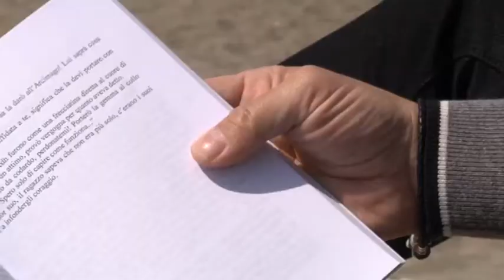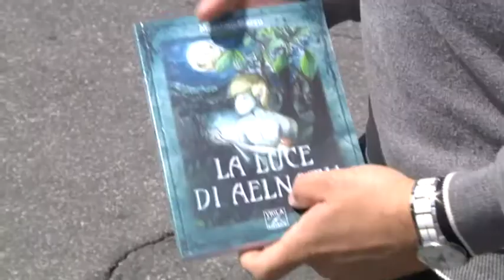“La luce di Aelnath”: il nuovo romanzo fantasy di Massimo Mereu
Massimo Mereu ha pubblicato “La luce di Aelnath”. Il romanzo fantasy racconta la storia di un elfo alle prese con avventure mozzafiato.